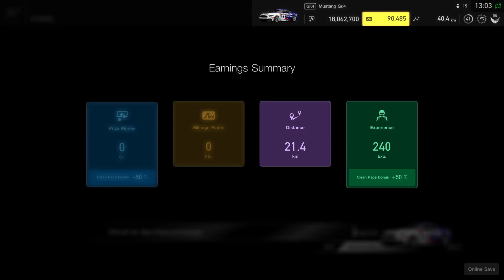Gran Turismo™SPORT | Daily Race B | Spa-Francorchamps | Ford Mustang GT4 | Onboard